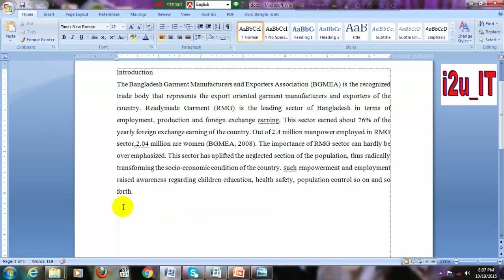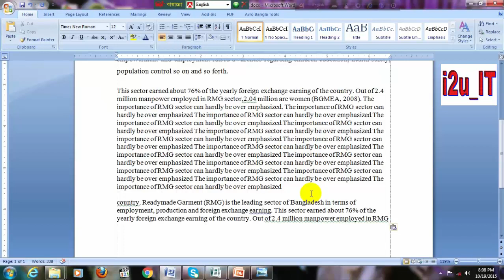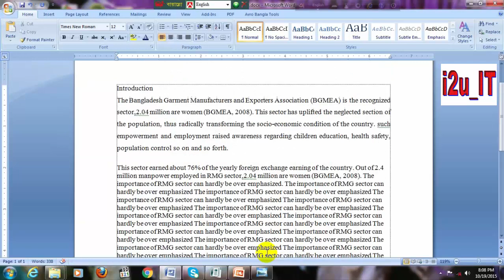Microsoft Word 2007 Part -04 || Microsoft Office applications tutorial by i2u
Everyday we  use  Microsoft Word in our work place . But some people do not know How to use Microsoft Word works . so this perpes we provide this tutorial How to use or how  to work in microsoft work office application . Microsoft Office Application very helpfull our works.